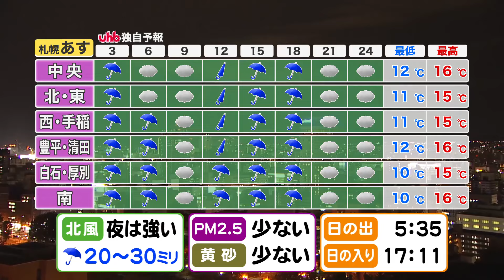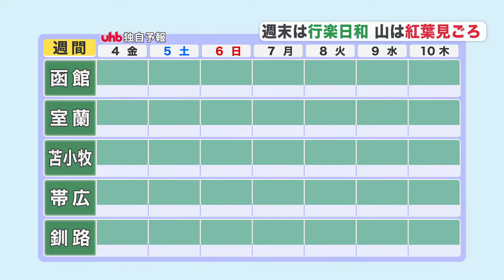【北海道の天気 10/3(木)】10月の天候は？きょう気象台から北海道の1か月予報が発表 札幌の初雪は…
（菅井貴子気象予報士が解説）午後6時40分現在

◆雨の予報
　今夜からあすにかけて、活発な雨雲が道内を通過しそうです。
　日本海側は、あす午前中は、雨のやみまがあり、
　薄日が差す時間もありませんが、油断ができません。
　午後は、再び、雨雲が広がり、夜は激しく降る所もあるでしょう。
　あすの予想雨量は、日本海側や日高地方で最大120ミリです。
　警戒レベルの雨ですので、土砂災害や浸水の被害に気を付けて下さい。

◆あす4日(金)の天気・気温
　全道的に雨が降り、夕方以降は、道北で北東の風も強まるでしょう。
　日中の気温は、前日よりさらに3℃前後低く、
　最高気温でも15℃前後の所が多いでしょう。日中も厚手の上着が必要です。

◆1か月予報
　きょう札幌管区気象台が発表した長期予報によると
　広範囲で、平均気温が平年より高く経過しそうです。
　例年の10月は稚内、旭川、札幌など、日本海側で初雪となりますが、
　今年は、初雪や紅葉の進みもゆっくりかもしれませんね。

◆全道の週間予報　4日(金)～10日(木)
　週末は回復して各地で晴れるでしょう。
　週明けは、道北や道東で、にわか雨がありそうですが、
　来週前半は、全道的に天気の大きな崩れはなさそうです。
　気温は、平年より高く、秋はゆっくりと進みそうです。